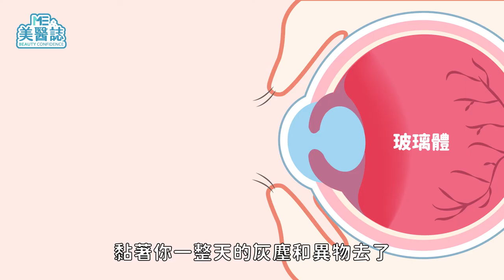保養｜空汙灰塵將你眼睛模糊起來！2招讓你簡單排髒汙！【ME美醫誌】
空氣汙染無所不在，天天騎車上班的通勤族更是壟罩在懸浮微粒之下，新聞時不時就報導PM2.5的紫爆現象，不僅讓人出現鼻塞過敏、皮膚差症狀，眼睛結膜炎案例直直攀升，除了定期用洗眼液、食鹽水清眼清，我們還能做那些招數自然排出大風刮進眼的灰塵呢？本集美醫誌帶著新角色來教你梨花帶淚保護眼睛！

各節重點：
00:00 空汙小劇場：機車通勤族期間你是否也常聞到隔壁乘客汗臭？
00:22 小聰明時間：跑進眼睛的空汙灰塵都消失去哪了？
00:45 常用洗眼液清潔眼部灰塵比較健康嗎？
00:58 不靠藥用洗眼產品，這些動作讓眼睛更健康！

延伸閱讀：
眼睛｜眼藥水滴在眼球上很傷眼睛！？小心眼睛越點越紅！ft.眼科林友祺醫師【ME美醫誌】
眼睛｜雙眼皮竟可以變單眼皮？魅力電眼不是雙眼皮特權 ! ft.整形外科倪宗聖醫師【ME美醫誌】